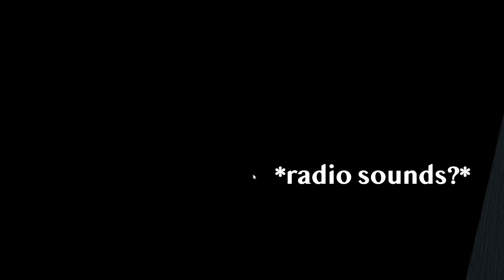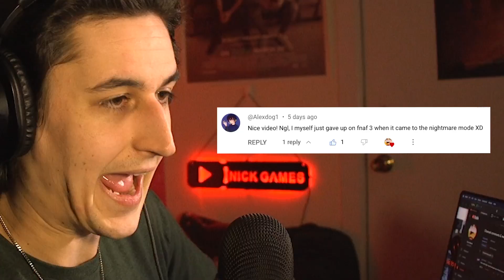DON'T MESS WITH CHICA | Five Nights At Freddy's 4 | Part 1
FNAF 4 just might be the SCARIEST GAME EVER!!! Are you ready?

In this first episode of Five Nights at Freddy's 4, we learn the true meaning of fear as we dash from door to door to stop the NIGHTMARE that is these new animatronics.

0:00 THAT SOUNDED LIKE BREATHING
0:03 Intro
0:45 Am I the Crying Child?
1:52 So clicking does NOTHING?
3:00 Did I hear a sound?
5:10 I DON'T LIKE THIS
6:33 I did it guys...
6:47 My heart DOES NOT HAVE A BACKUP
7:35 DYNAMIC
9:04 nuthin'
9:58 THAT SOUNDED LIKE BREATHING (Reprise)
10:07 WHAT WAS THAT?
10:54 that's cool...
11:27 I bet that means they're gone.
11:50 You go away now...
13:00 THAT WAS BREATHING
14:39 WHAT?
14:57 It's a WHOLE New World
16:30 OOOH THAT WAS BREATHING
17:35 I'm sweating
18:00 Final Thoughts
19:21 TOP COMMENT
19:33 Outro
19:59 SUBSCRIBE